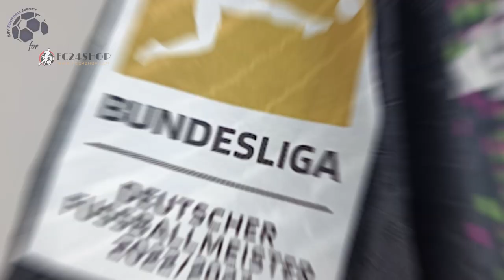Bayern Munich Away Jersey 23/24 Kane (FC24Shop) Player Version Unboxing Review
Discover the Bayern Munich Away Jersey 23/24 (Player Version)
It is customized with Kane number 9! Watch till the end to see how the Bayern Munich Away Jersey 23/24 (Player Version) fits!
If for some reason the link for the Bayern Munich Away Jersey 23/24 doesn't work, write a comment about it, I will reply as soon as possible.

The Bayern Munich Away Jersey 23/24 (Player Version) costs only 15.98 $!

Find out the measurements of the Bayern Munich Away Jersey 23/24 (Player Version).
Size: Large
Height: 175 cm (5 ft 9 in)
Weight: 70 Kg (154 lbs)

Timecodes
00:00 Overview
00:20 Details View
01:08 Pricing
01:50 Dimensions & Try On

Please watch the Bayern Munich Away Jersey 23/24 (Player Version) video review in 1080p (HD)

Remember this is just a YouTube channel, we don't work for FC24Shop or any other website.